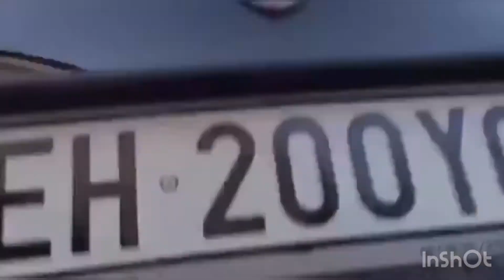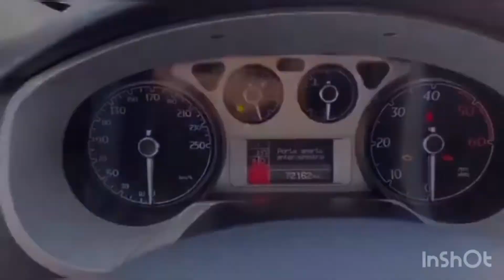LANCIA DELTA 1600 MUKTIJET DIESEL USATA -CARATTERISTICHE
Condizione:Outlet Usato
Stato:USATO 10eLODE
Anno:2011
Immatricolazione:aprile 2011
Alimentazione:Diesel
Cilindrata / Potenza:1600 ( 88 KW / 120 CV )
Cambio:MANUALE
Trazione:Anteriore
Marce:6
Esterno:Grigio Cenere
Interni:Pelle e Alcantara Nero
Porte:5
Chilometri:72162 KM
Numero Proprietari:1

Per tutte le caratteristiche visita il sito nella sezione LANCIA

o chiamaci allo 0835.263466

:) su FB: autosalone Di Pede
su Instagram: @autosalonedipede